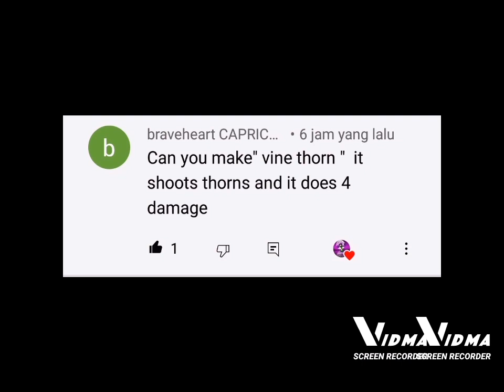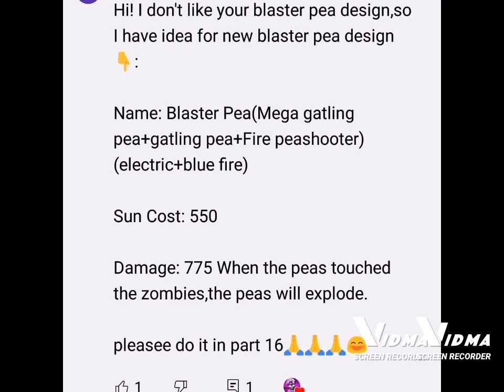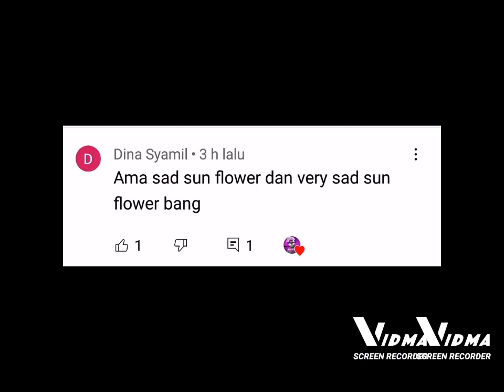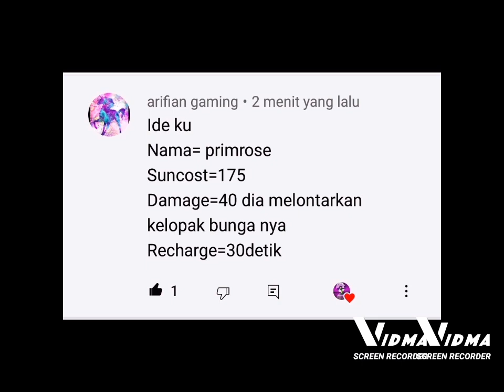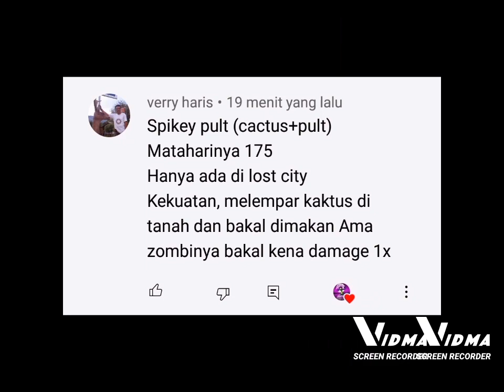pvz 2 creations to make plants from viewer (part 16)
write your version plant in the comment, i will draw it